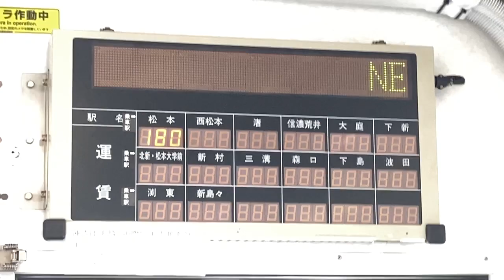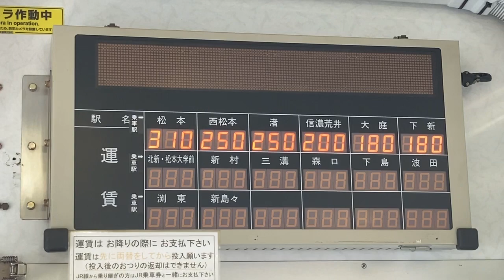アルピコ交通(松本電気鉄道)3000形 LED車内案内表示器・運賃表 3005号車